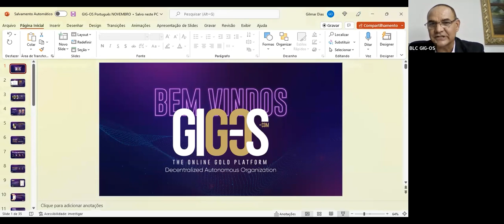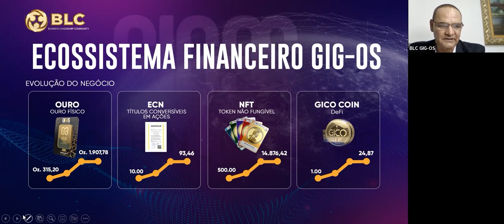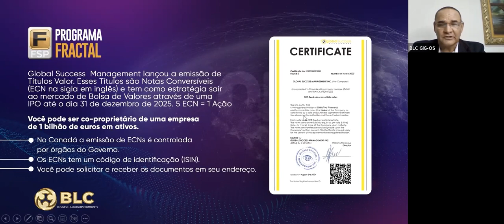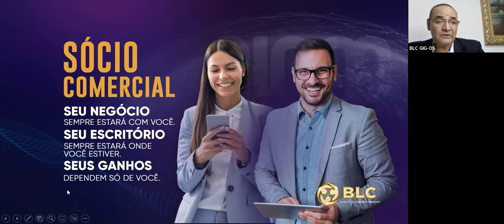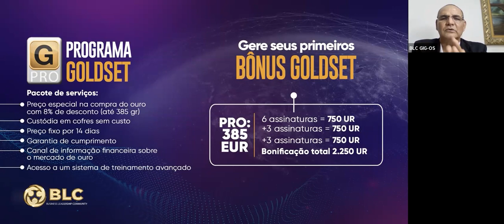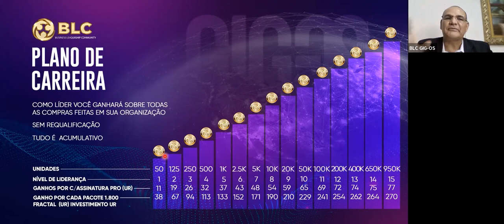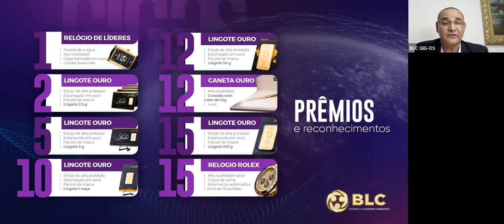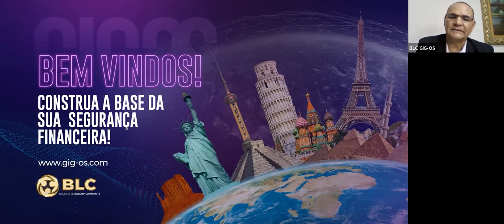Ouro e Tecnologia GIG-OS - *Gilmar Dias*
Conferência de negócios, onde compartilharemos informação sobre Educação Financeira, e sobre uma plataforma que atua à quase 12  anos no mercado internacional, oferecendo oportunidades empresariais inovadoras, combinando alta tecnologia, com a segurança do ativo mais importante do mundo.

Pedimos duas coisas:
2. Você gostaria de se formar como Líder e Profissional dessa indústria? Deixe-nos ajudá-lo. Acesse agora mesmo nosso site e saiba mais!